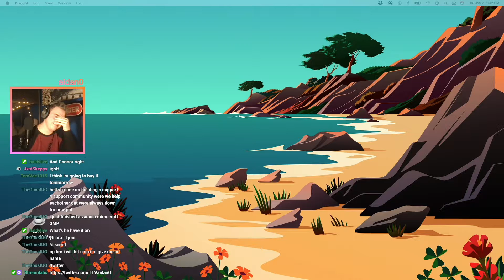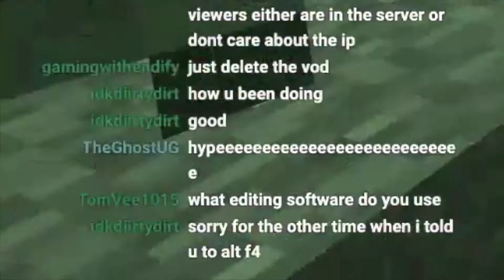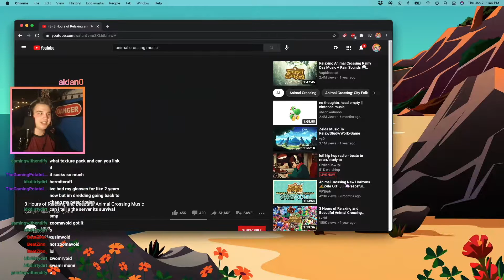i joined saltSMP and leaked the IP on the first day...